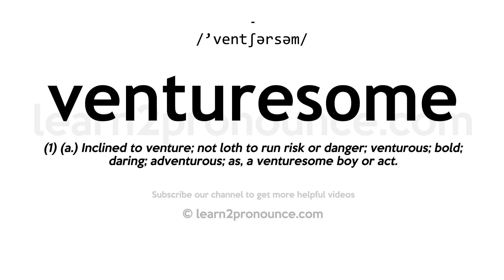How to pronounce Venturesome | English pronunciation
Learn how to pronounce Venturesome in English
VENTURESOME
Pronunciation of Venturesome: /'ventʃərsəm/
Definition of Venturesome: (1) (a.) Inclined to venture; not loth to run risk or danger; venturous; bold; daring; adventurous; as, a venturesome boy or act.